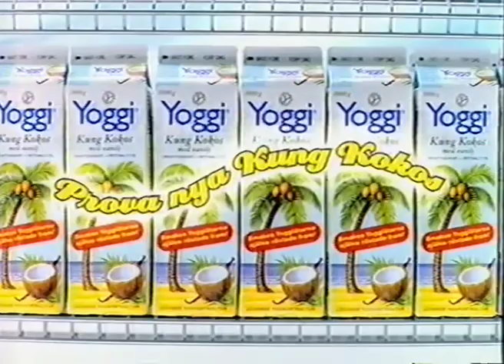TV4 reklamblock (1998)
Reklam för:
Coca cola
Extra tuggummi
Findus pizza
En av de klassiska Nisse på Manpower-filmerna
Robert Gustafssons klassiska ölreklam för Spendrup
Ipren
Viktväktarna
Yoggi Kung kokos
Renault Scenic
Ramlösa.